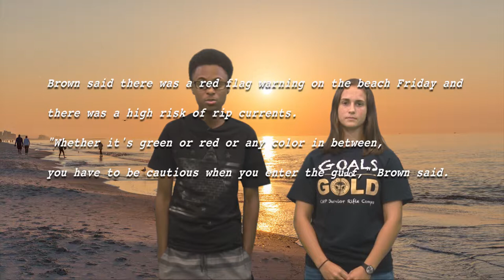Orange Beach Incident by Roy Dubois